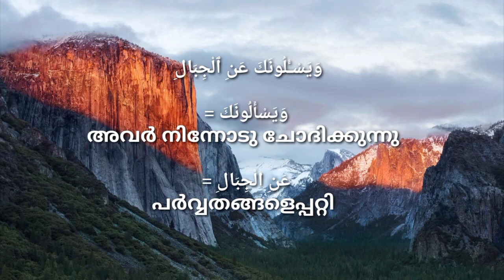وَيَسْـَٔلُونَكَ عَنِ ٱلْجِبَالِ فَقُلْ يَنسِفُهَا رَبِّى نَسْفًۭا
20.  ത്വാഹാ-طه ( തഫ്സീർ )

105.(നബിയേ) പര്‍വ്വതങ്ങളെ സംബന്ധിച്ചു അവര്‍ [ജനങ്ങള്‍] നിന്നോടു ചോദിക്കുന്നു; പറയുക: "എന്റെ രക്ഷിതാവ് അതിനെ പൊടിച്ചു പാറ്റിക്കളയുന്നതാണ്.

= وَيَسْأَلُونَكَ
അവര്‍ നിന്നോടു ചോദിക്കുന്നു

= عَنِ الْجِبَالِ
പര്‍വ്വതങ്ങളെപ്പറ്റി

= فَقُلْ
എന്നാല്‍ നീ പറയുക

= يَنسِفُهَا
അവയെ പാറ്റിക്കളയും

= رَبِّي
എന്റെ രക്ഷിതാവ്

= نَسْفًا
ഒരു പാറ്റല്‍, പൊടിച്ച്.